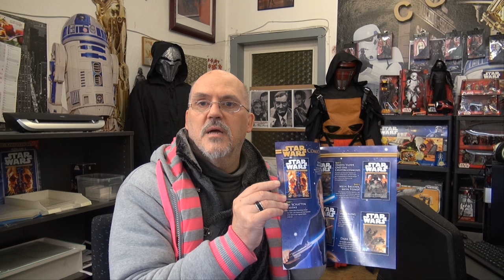Die Star Wars Show Deutsche LIVE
Heute bei der Star Wars Show Live .. Danke an jemanden aus der Gruppe der Star Wars 100% Begeiseterten und die Vorbereitung für den Counter, dem erscheinen von Rogue One wie der 3D Blu-Ray von dem Erwachen der Macht, wie auch die Rebels Staffel 2 auf Blu-Ray wie auch ab 5 Dezember, die Rebels Staffel 3 im Disney Channel zu erst aber bei Disney XD.